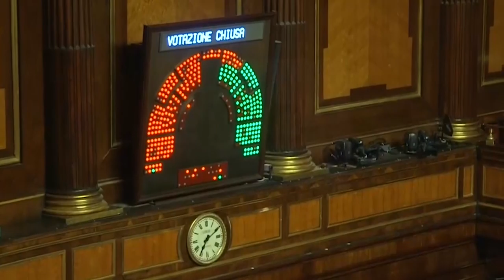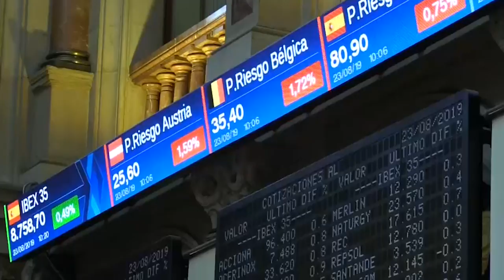Money Talks - Caos en Italia y España